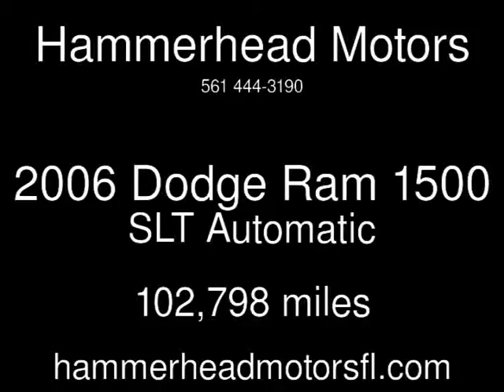2006 Dodge Ram 1500 SLT Used Cars - West Palm Beach,Florida - 2014-05-30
See more details about this used car This 2006 Dodge Ram 1500 SLT with 102,798 miles is for sale at Hammerhead Motors.